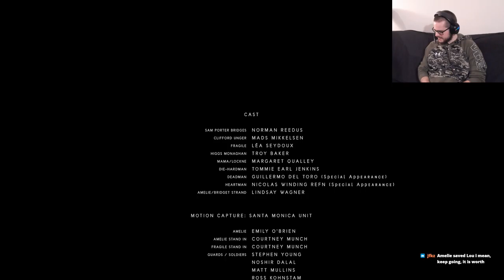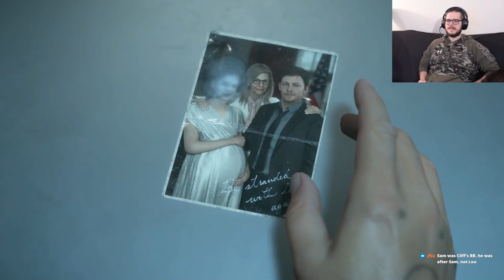Out of the Pod - Death Stranding Let's Play - Episode 89 [Finale]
Sam has delivered Lou to the incinerator, but the flashbacks of Cliff and John continue to leave questions unanswered, and Deadman's tacit suggestion to take Lou out of the pod, see what happens, and make a run for it continue to echo in the back of Sam's head.